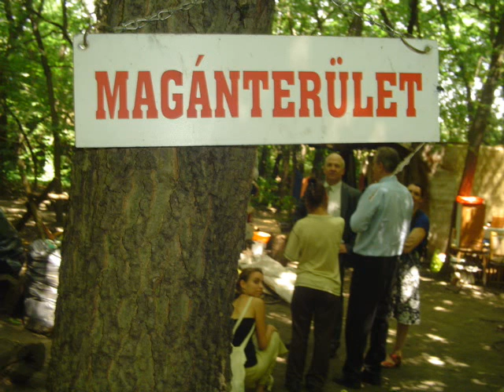A Város Mindenkié a Muzsikus Rádióban - 2014. július 8.